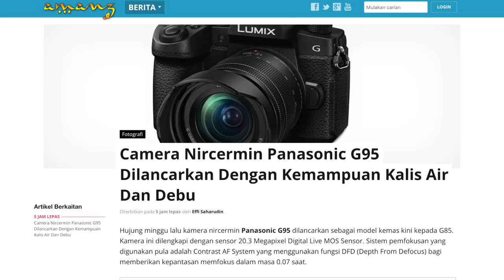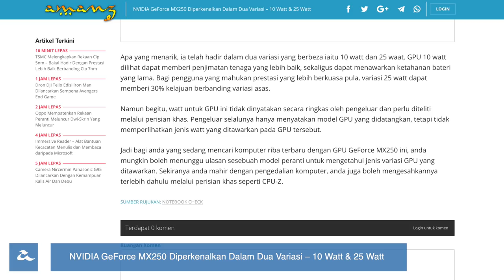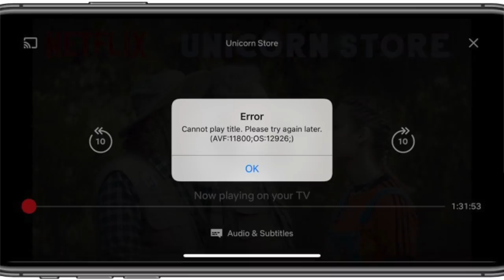Amanz24 - Cip 5G Dari Samsung, Panasonic G95, Oppo Reno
Oppo kini menjadualkan pengenalan Oppo Reno pada 24 April kelak, dimana ia dijangka menawarkan sejumlah ciri-ciri premium dan spesifikasi tinggi bersama dengannya.

Disamping itu, kini ia dilihat Netflix tidak lagi menyokong AirPlay, sementara Panasonic telah hadir dengan kamera nircermin terbaru mereka iaitu Panasonic G95.

Dan akhir sekali, Samsung telah hadir dengan cip 5G yang akan memulakan pengeluaran secara pukal - sekaligus memberikan petanda lebih banyak peranti berasaskan 5G akan hadir tidak lama lagi.